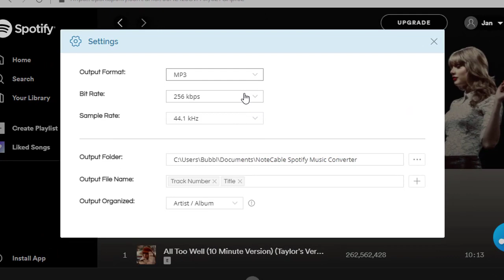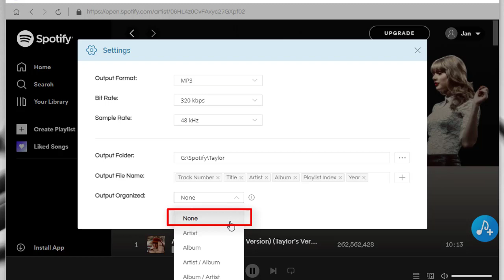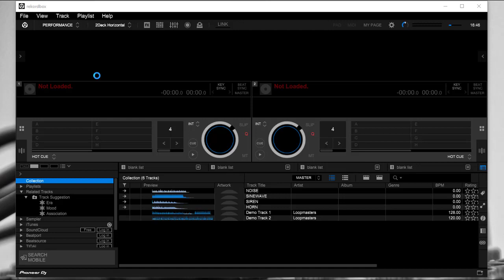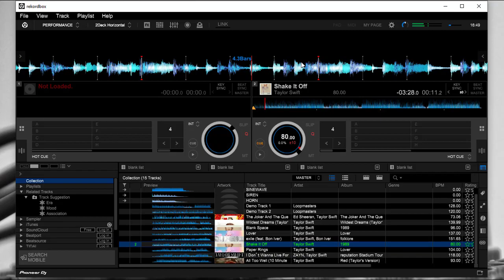Import Any Spotify Music Playlist / Album to Pioneer DJ Rekordbox for Mixing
Follow us to check the best solution to import Spotify songs, albums, playlists, and podcasts to Rekordbox with a Spotify Free or Premium account.

🛠️ Tools required:
Spotify Music Converter is elaborately designed for both Spotify Free and Premium members to download songs, playlists, podcasts, and radios from Spotify with original quality in plain MP3/AAC/FLAC/WAV/AIFF/ALAC format.

📖 Brief Guide:
Step 1: Start Spotify Music Conveter. Open built-in Spotify Music. Set the output format as MP3.
Step 2: Log in with a Spotify Music account (Free or Premium). Browse for a playlist. Then select songs to download in batches.
Step 3: Import the downloaded songs to Rekordbox fo mixing.